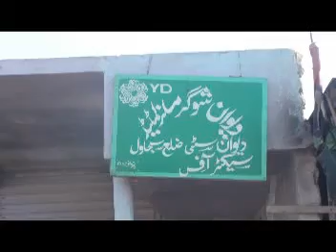THATTA bureau time story ABADGAR PART2 344mb